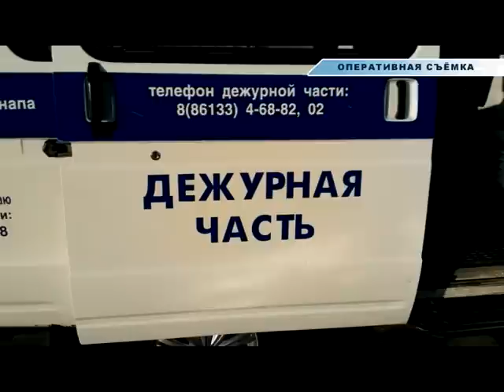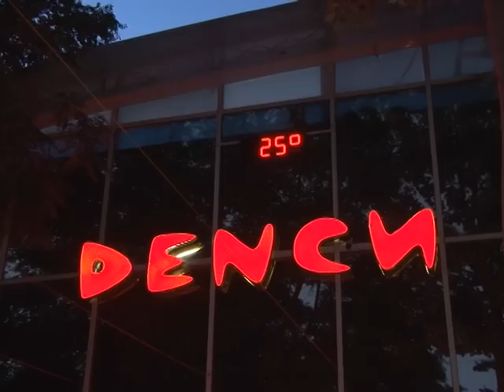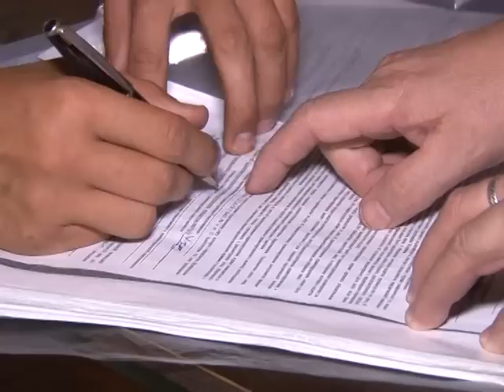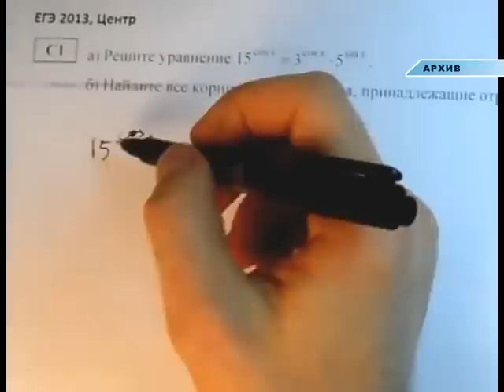Новости "Анапа Регион" от 1июля 2014 года